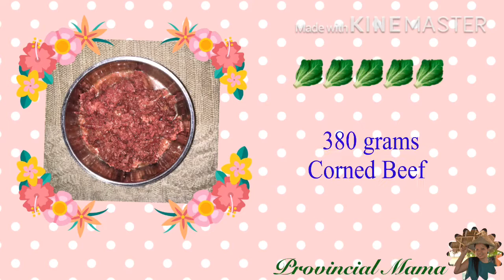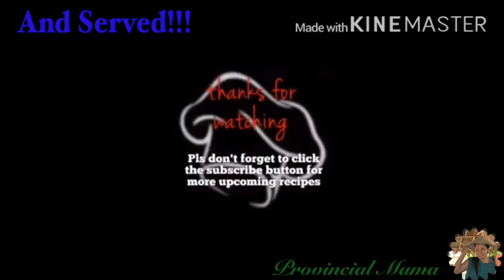Lumpiang Gulay Ayuda Version || Murang Ulam At Snack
Lumpiang Gulay Ayuda Version
One of my favorite Ulam and Snack too..

 It is Ayuda Version because I got the Ingredients for free.

Ingredients:
300- 500g Mung Bean Sprouts or Togue
40-50 pcs Lumpia Wrapper Medium Size
 Vegetable Cooking Oil
4Tbsp Oysters Sauce
2 tsp Rock Salt
2 tsp Black Pepper Cracked
3 Cloves Garlic Julienne Fine
1 Medium Size Onion Sliced
2 Small Size of Sayote Julienne Slice
2 Small Sweet Potato
1 Large Size Carrot
380g Corned Beef

Spiced Vinegar for Dipping Sauce or Sawsawan

Happy Cooking!!!

No Copyrights and infringement intended.